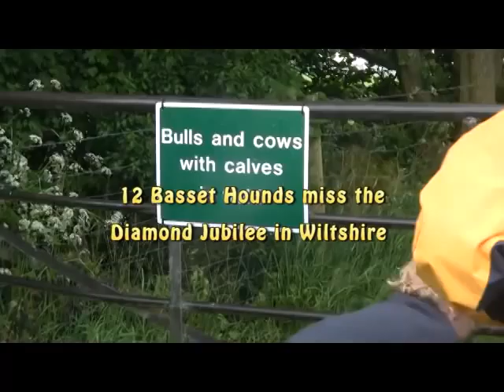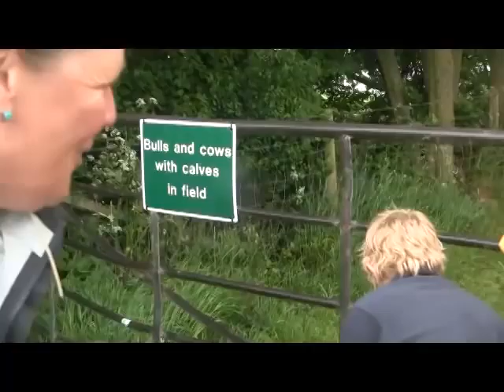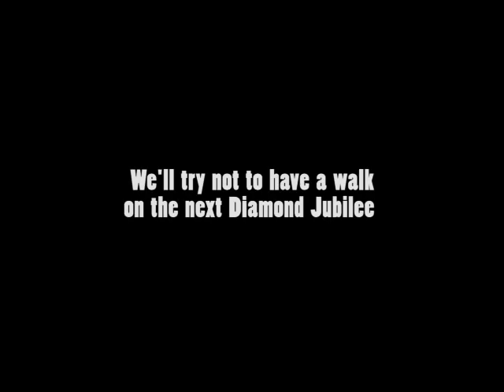The Basset Hound Walkers on White Sheet Hill, Wiltshire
5 mile walk for 12 Basset Hounds on Diamond Jubilee day, June 3rd 2012